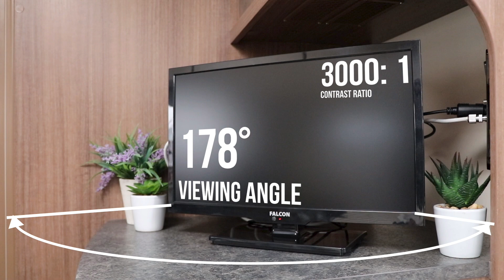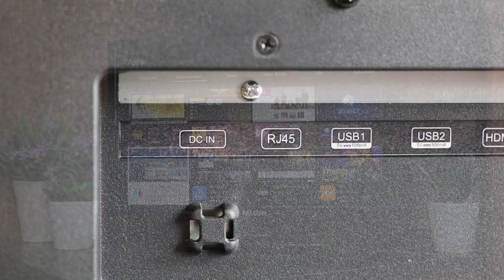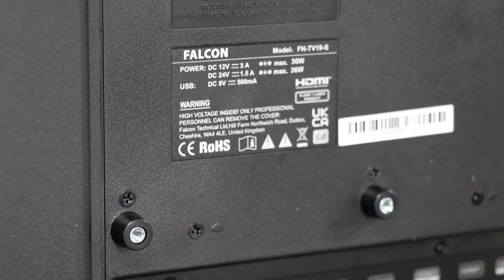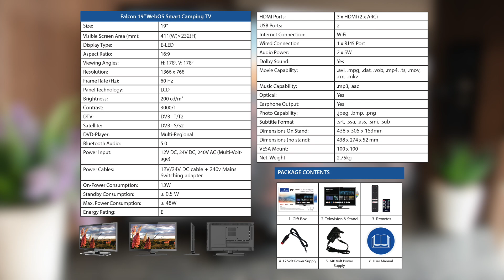Falcon 19" WebOS Smart Camping TV - German